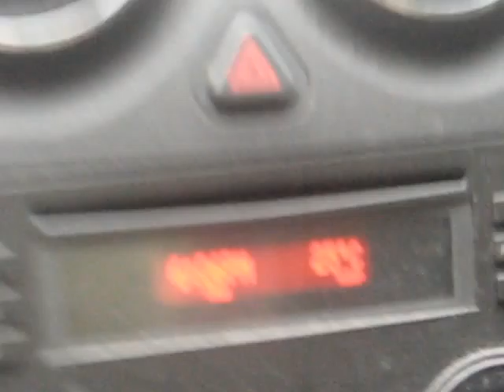Another trail, but no train.